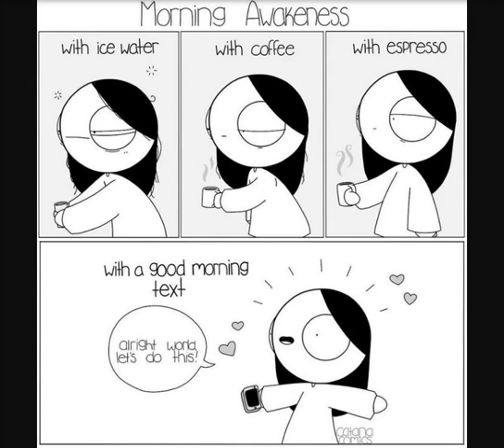Girlfriend Secretly Illustrates Everyday Life With Her BF,He Uploads Comics Online And They Go Viral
A significant relationship comprises of many small details. Such as being able to laugh at each other, accepting the weirdness, and being there in a time of need. Not to mention the most important ingredients - love and understanding. Some time ago, exactly because of these small things, the world of one couple changed drastically, when boyfriend posted comics that his girlfriend Catana drew online. The whimsical style and adorable messages of these cute couple comics made them irresistible, and they went viral really fast. Many pairs share the same awkwardness and love as the cute cartoon couple depicted in Catana's comics, and relatability just seems too alluring for the many fans.

Now more than 300k followers are waiting for Catana's weekly couple comics. She keeps on sharing her thoughts, wishes and tiny adorable moments of the relationship with the world and people love it.

Take a look at some of the newest Catana comics and be prepared to relate.